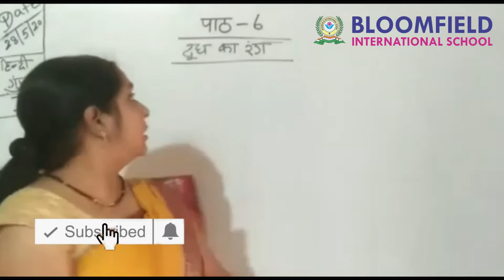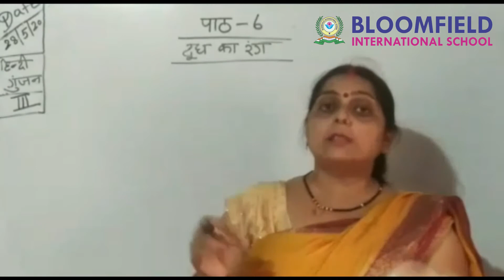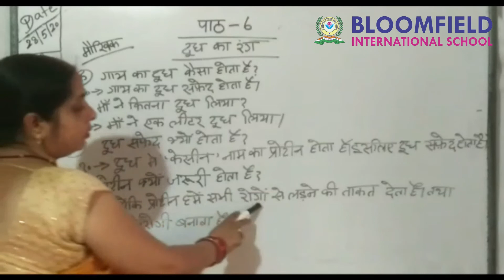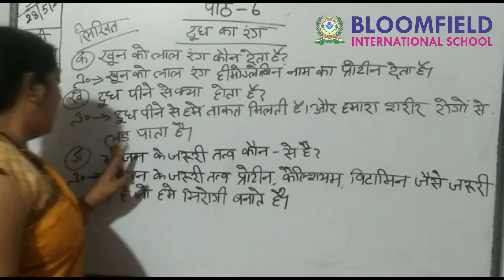DUDH KA RANG | class 3 chapter 6 hindi